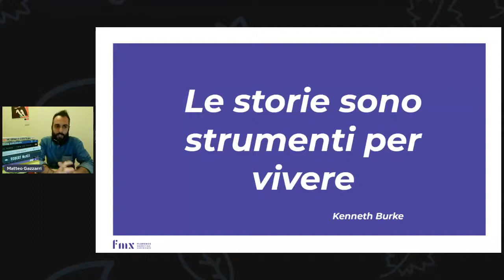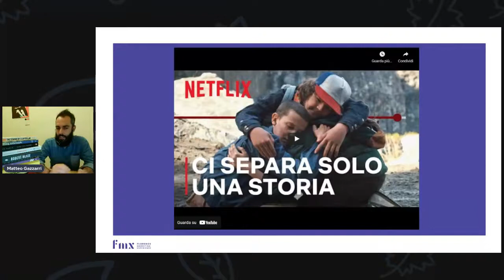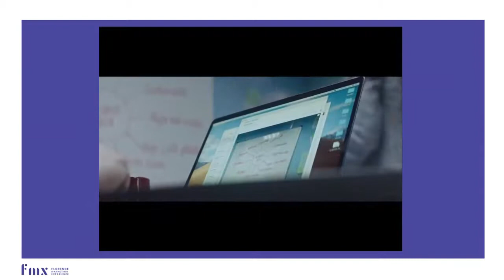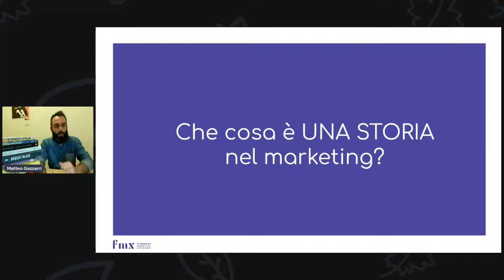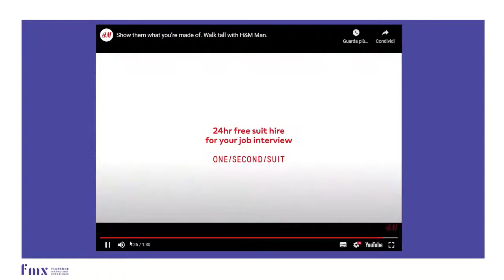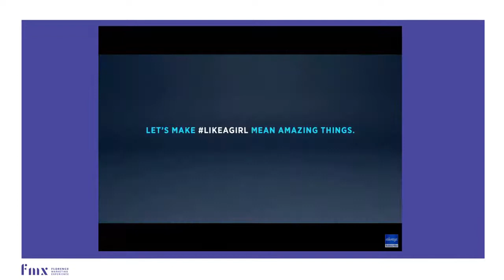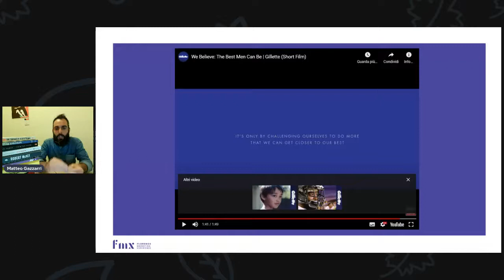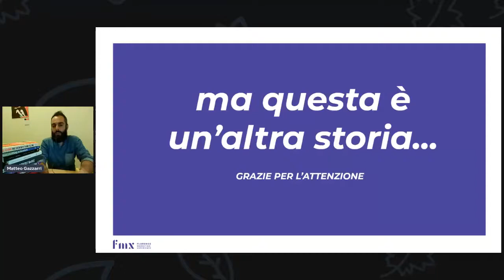CREATIVITY CAN SAVE THE WORLD, LETTERALMENTE - Matteo Gazzarri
In un rumore di fondo sempre più forte l’unico modo per emergere è la creatività, un’arma che non viene solo usata dai brand per conquistare nuovo pubblico e vendere nuovi prodotti ma anche e soprattutto dalle ONG e associazioni per lanciare messaggi di cambiamento e chiedere aiuti economici in modo originale, utile, convincente.